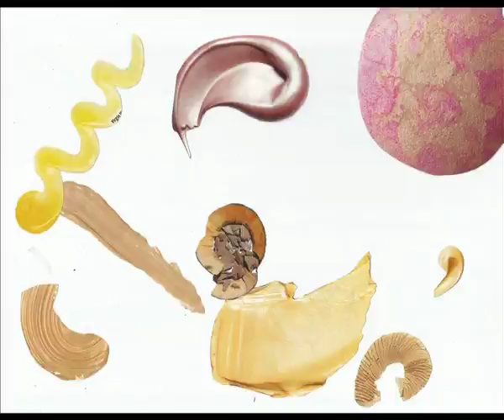Andy Holden, Chewy Cosmos (Panels to the Walls of Heaven)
Commissioned by TATE Media for Channel 4, 2013
Random Acts Series
Soundtrack by The Grubby Mitts and found on the album

Made from one year of collecting out every splodge and smear of make-up printed in various woman's magazines, cut out by my mum and I, and then animated on a flat bed home scanner. In part a homage to Stan Brakhage, who's work moved me greatly when I saws it as a teenager. If you listen closely you can hear my friend Dan communicating through the ether from his last phone call. Soundtrack by my band using various bubbling coffee pots, cell, clarinet, piano, synth.